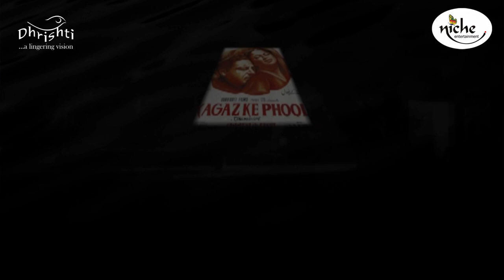Niche Flashback Series Spl Episode on Geeta Dutt -Vibhavari Joshi - Waqt ne kiya... S D Burman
@Niche Entertainment - Milind Oak
On the occasion of Geeta Dutt ji's death anniversary - Niche Entertainment Flashback Series Special Episode -  an etheraly haunting composition from our concert .. Gaata Rahe Mera Dil the melody of S D Burman produced with Dhrishti USA.

Singer:  Vibhavari Apte Joshi
Musicians: Kedar Paranjape, Darshana Jog, Vishal Thelkar, Ajay Atre, Vikram Bhat, Nilesh Deshpande
Recorded at Meadows Club, Chicago.
Edit: Muktal Mawal

Show:   Gaata Rahe Mera Dil the melody of S D Burman
Conceived by Madan Kulkarni : Directed by Milind Oak
Song : Waqt ne kiya...
Original Singer: Geeta Dutt
Lyricist: Kaifi Azmi
Music Director: S D Burman
Film: Adalat (1959 )